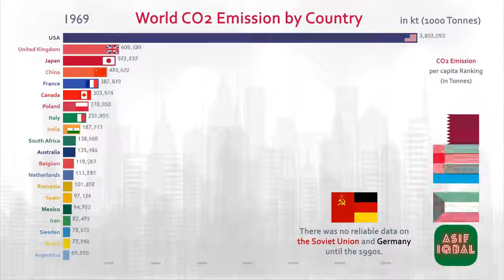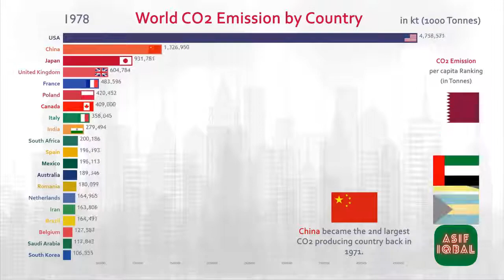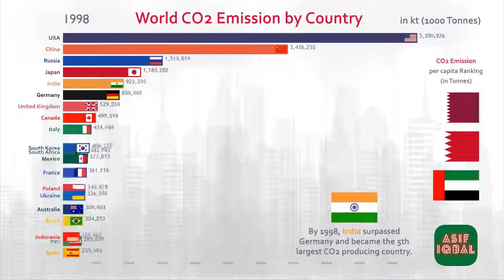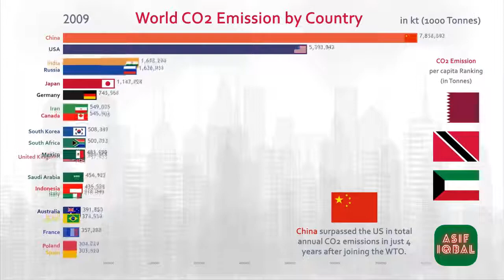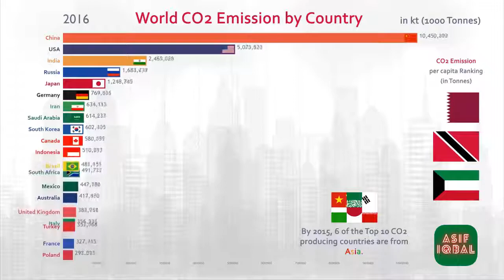Top 20 Country Carbon Dioxide (CO2) Emission History 2021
Carbondioxide (chemical formula CO
2) is a colorless gas with a density about 53% higher than that of dry air. Carbon dioxide molecules consist of a carbon atom covalently double bonded to two oxygen atoms. It occurs naturally in Earth's atmosphere as a trace gas. The current concentration is about 0.04% (412 ppm) by volume, having risen from pre-industrial levels of 280 ppm.[8] Natural sources include volcanoes, hot springs and geysers, and it is freed from carbonate rocks by dissolution in water and acids. Because carbon dioxide is soluble in water, it occurs naturally in groundwater, rivers and lakes, ice caps, glaciers and seawater. It is present in deposits of petroleum and natural gas. Carbon dioxide is odorless at normally encountered concentrations, but at high concentrations, it has a sharp and acidic odor.[1] At such concentrations it generates the taste of soda water in the mouth.[9]

As the source of available carbon in the carbon cycle, atmospheric carbon dioxide is the primary carbon source for life on Earth and its concentration in Earth's pre-industrial atmosphere since late in the Precambrian has been regulated by photosynthetic organisms and geological phenomena. Plants, algae and cyanobacteria use light energy to photosynthesize carbohydrate from carbon dioxide and water, with oxygen produced as a waste product.

Is carbon dioxide a greenhouse gas?
What is the history of carbon dioxide?
Is China the largest emitter of carbon dioxide?
How many countries have carbon dioxide emissions?

2 is produced by all aerobic organisms when they metabolize organic compounds to produce energy by respiration.[11] It is returned to water via the gills of fish and to the air via the lungs of air-breathing land animals, including humans. Carbon dioxide is produced during the processes of decay of organic materials and the fermentation of sugars in bread, beer and wine making. It is produced by combustion of wood and other organic materials and fossil fuels such as coal, peat, petroleum and natural gas. It is an unwanted byproduct in many large scale oxidation processes, for example, in the production of acrylic acid (over 5 million tons/year).[12][13][14]

It is a versatile industrial material, used, for example, as an inert gas in welding and fire extinguishers, as a pressurizing gas in air guns and oil recovery, as a chemical feedstock and as a supercritical fluid solvent in decaffeination of coffee and supercritical drying.[15] It is added to drinking water and carbonated beverages including beer and sparkling wine to add effervescence. The frozen solid form of CO
2, known as dry ice is used as a refrigerant and as an abrasive in dry-ice blasting. It is a feedstock for the synthesis of fuels and chemicals.[16][17][18][19]

Carbon dioxide is the most significant long-lived greenhouse gas in Earth's atmosphere. Since the Industrial Revolution anthropogenic emissions – primarily from use of fossil fuels and deforestation – have rapidly increased its concentration in the atmosphere, leading to global warming. Carbon dioxide also causes ocean acidification because it dissolves in water to form carbonic acid.
This is the true first acid dissociation constant, defined as {\displaystyle K_{a1}={\frac {\rm {[HCO_{3}^{-}][H^{+}]}}{\rm {[H_{2}CO_{3}]}}}}K_{a1}={\frac {\rm {[HCO_{3}^{-}][H^{+}]}}{\rm {[H_{2}CO_{3}]}}}, where the denominator includes only covalently bound H2CO3 and does not include hydrated CO
2(aq). The much smaller and often-quoted value near 4.16×10−7 is an apparent value calculated on the (incorrect) assumption that all dissolved CO
2 is present as carbonic acid, so that {\displaystyle K_{\mathrm {a1} }{\rm {(apparent)}}={\frac {\rm {[HCO_{3}^{-}][H^{+}]}}{\rm {[H_{2}CO_{3}]+[CO_{2}(aq)]}}}}K_{\mathrm {a1} }{\rm {(apparent)}}={\frac {\rm {[HCO_{3}^{-}][H^{+}]}}{\rm {[H_{2}CO_{3}]+[CO_{2}(aq)]}}}. Since most of the dissolved CO
2 remains as CO
2 molecules, Ka1(apparent) has a much larger denominator and a much smaller value than the true Ka1.[31]